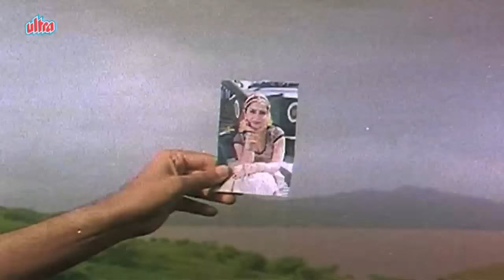Sajan Aayo Maare Angane, Taro Malak Mare Jovo Chhe - Romantic Song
Romantic Song from super hit Gujarati movie Taro Malak Mare Jovo Chhe (2001)  Starring : Hiten Kumar, Divya Dwivedi, Prakash Patel, Arvind Trivedi, Jayshree Parikh, Jemini Trivedi, Pinki Parikh.
Producer : Govind Bhai Patel,  Director: Govind Bhai Patel,
Music Director: Arvind Barot.